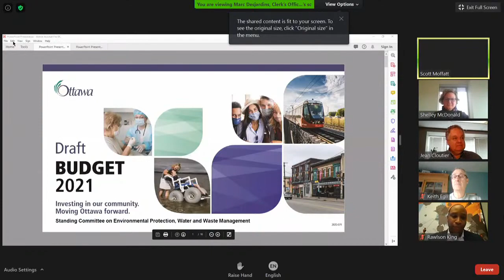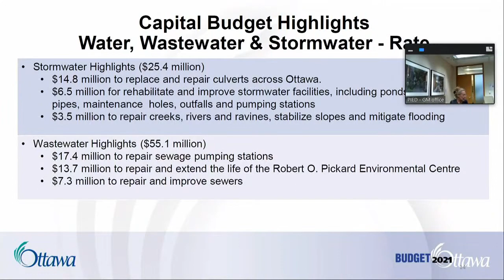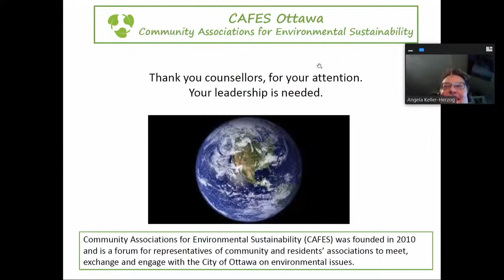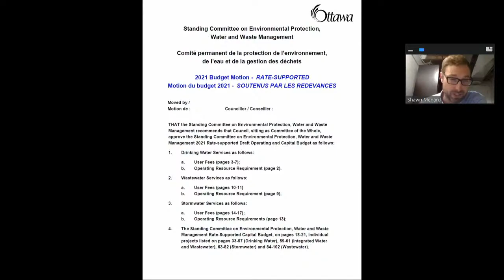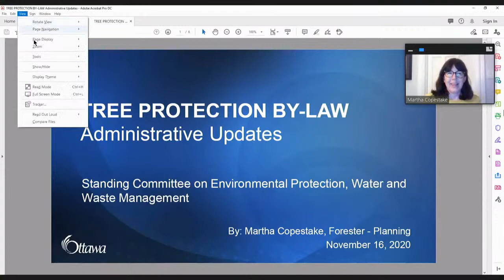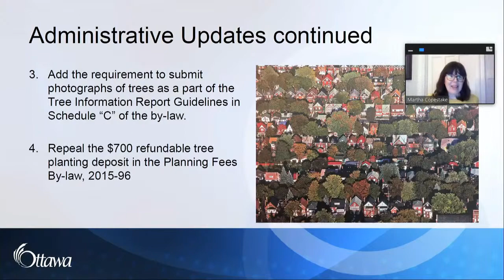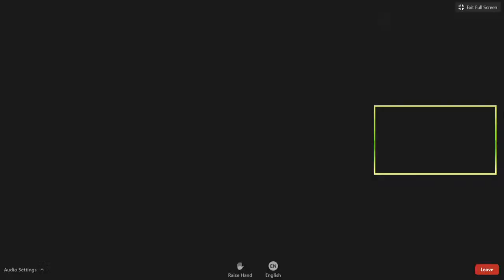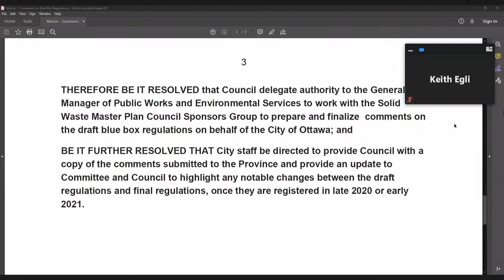Standing Committee on Environmental Protection, Water and Waste Management, November 17, 2020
Standing Committee on Environmental Protection, Water and Waste Management, November 17, 2020 - meeting stream.